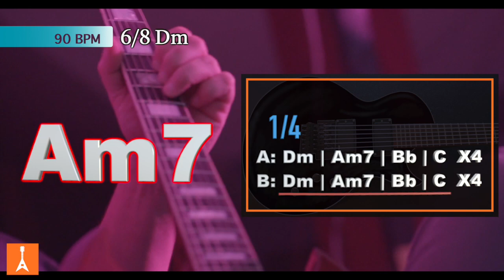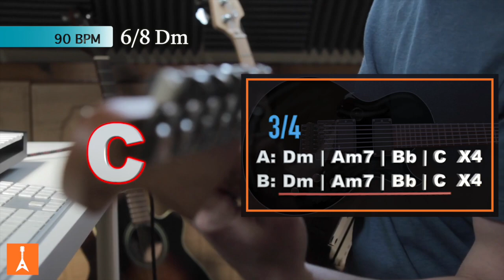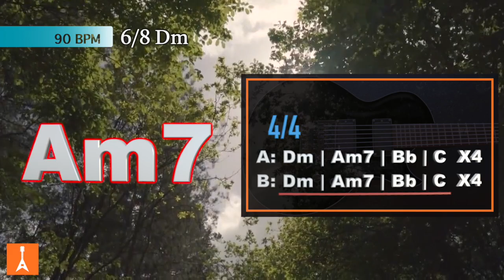115 Rock Ballad Backing Track in Dm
115 Rock Ballad Backing Track in Dm